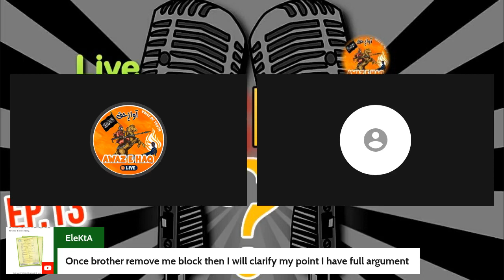Amir Haq Question & Answer Session Current Updates and News Awaz E Haq Live { PART 03 } 24/02/2023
Amir Haq Bhai
Hindu Dharam aur Ex-Muslim Movement ki Support | पखंडी Ex-Muslims Ki Support अधर्म hai